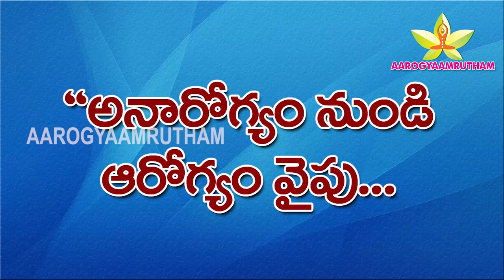Amazing Health benefits of Sour Food || పులుపు తీసుకోకపోతే ఏమౌతుందో తెలుసా ?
healthtips,aarogyaamrutham,drnsubrahmanyam, Amazing Health benefits of Sour Food || పులుపు తీసుకోకపోతే ఏమౌతుందో తెలుసా ?
చిన్న ఆరోగ్య సమస్య వచ్చిన కొంతమంది వైద్యులు తీసుకోవాల్సిన ఆహారం గురించి చెప్పేటప్పుడు చింతపండు వాడొద్దు, పులుపు పదార్థాలు తీసుకోవద్దు అని చెప్పడం తరచూ వింటుంటాం. అసలు పులుపు పదార్థాలు తీసుకుంటుంటే ఆరోగ్యానికి ఏమౌతుంది. పులుపు పదార్థాలు తీసుకుంటుంటే అనారోగ్యానికి గురౌతారా? అనే దాని గురించి ఈ వీడియోలో పూర్తిగా వీక్షించండి. దీనిపై ఎలాంటి సందేహాలు  ఉన్నా మమ్మల్ని సంప్రదించండి.
In some cases, doctors suggests to avoid the use of tamarind and tamarind related foods. What happens if we take sour food? Do you get sick if you consume sour foods? Watch this video in full.
Dr. N. Subrahmanyam, Amrutham Ayurveda Hospital, #9-6, Lalitha Nagar, Dilsukhnagar, Hyderabad-500060.